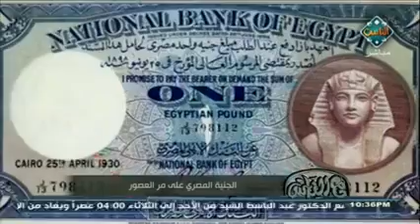الجنيه المصري على مر العصور | مع الناس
◀ شاركونا بأسئلتكم وآرائكم في التعليقات، وإذا أعجبكم الفيديو لا تنسوا الضغط على أعجبني ومشاركة الفيديو .. شكراً لمتابعتكم لنا